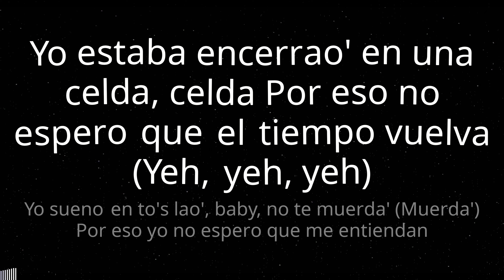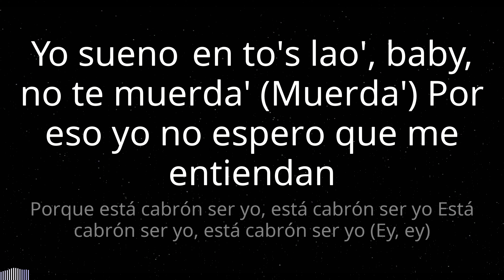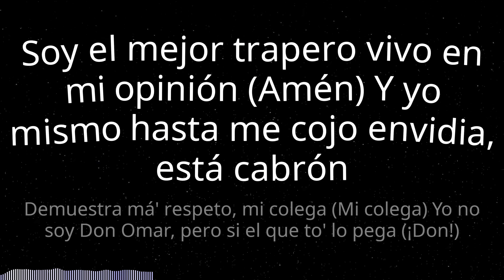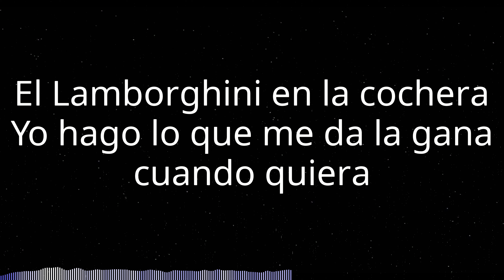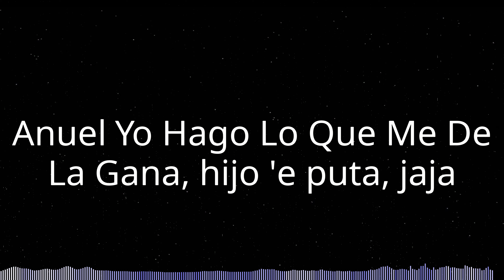BAD BUNNY x ANUEL AA - ESTÁ CABRÓN SER YO (Letra)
♫ BAD BUNNY x ANUEL AA - ESTÁ CABRÓN SER YO

Letra:
¡Uy! Brr I said it's f**kin' Payday, motherf**kers
Yo estaba encerrao' en una celda, celda Por eso no espero que el tiempo vuelva (Yeh, yeh, yeh)
Yo sueno en to's lao', baby, no te muerda' (Muerda') Por eso yo no espero que me entiendan
Porque está cabrón ser yo, está cabrón ser yo Está cabrón ser yo, está cabrón ser yo (Ey, ey)
Vivo, vivo, vivo, vivo,  Está cabrón ser yo
Vivo, vivo, vivo, vivo,  Está cabrón ser yo, ey
Tú quiere' ser yo, yo lo sé (Yo lo sé) ¿Que tú pueda'? Hmm, no lo sé (No lo sé), ey
A mí fue que Dios me bendijo (Amén) Mi camino yo lo elijo como yo quiera (Ey, ey, ey)
Los reye' de la nueva era (Huh) La Lamborghini en la cochera (Rra, rra, rra)
Más de cien💯 mil en la cadena (Huh) Salí pa'l jet directo desde la nevera (Brr)
La envidia mata al corazón (Yeh) Sufren de odio con admiración, yeah (Admiración)
Soy el mejor trapero vivo en mi opinión (Amén) Y yo mismo hasta me cojo envidia, está cabrón
Demuestra má' respeto, mi colega (Mi colega) Yo no soy Don Omar, pero si el que to' lo pega (¡Don!)
Me quieren tumbar flow Mayweather en Las Vega' (Las Vega') Y ustedes son lo' duro' hasta que AA les llega, uy
Yo estaba preso, pero sonaba en la radio📻 (La radio📻) No hice discoteca', fui directo a lo' estadio🏟' (Estadio🏟')
Compararme con Bad Bunny e' innecesario Cabrón, nacimo' pobre' pa' morirno' millonario' (Prr, prr, prr)
Porque está cabrón ser yo, 'tá cabrón ser yo Está cabrón ser yo, está cabrón ser yo
Tú quiere' ser yo, yo lo sé, yo lo sé (Yo lo sé)
¿Que tú pueda'? Hmm, yo no sé, yo no sé (Yo no sé)
A mí fue que Dios me bendijo (Amén) Que lo' maté, Él me lo dijo (Eh-eh; prr, prr, prr)
Los reye' de la nueva era (Era)
El Lamborghini en la cochera Yo hago lo que me da la gana cuando quiera
Salí pa'l jet directo desde la nevera (Prr, prr, prr)
Ey, ya me acostumbré a lo' flashe' (A lo' flashe')
Y a darle contra el piso, Triple H (Ah, ah) Otro flow, no creo que lo catche' (No)
Yo salgo y ninguno suenan, son como la H (Prr, prr, prr)
LeBron James, cabrón, yo juego toa' la' posicione' (Huh)
Michael Phelps tirao' pa' atrá',  Nadando en mi' millone'
¿Que por qué soy el mejor?  Les doy cinco razones, ey (Okay)
Porque me sale de lo' cojone' Sonando diferente, Yaga y Mackie (Yaga y Mackie)
Tu baby está loca que yo le dé un ñaqui (Ah)
Los tengo sin anillo💍 como Jordan a Charles Barkley (Wu-huh)
Sold out el Madison, cabrón, sold out el Barclay' (Hah)  Gira millonaria, dime si estoy facturando, ey (Prr)
Ustede' son flojo' hasta tuiteando Se hacen lo' malote' y despué' los ve' rezando
Pero esto es P.R., mamabicho, desde Bayamón a Orlando (Prr, prr, prr)
Y dime quién me va a frontear (Dime quién) Novato y ya me puedo retirar (Retirar, ja)
Alcen sus Grammy', dale, vamos a brindar (Huh-huh) Con el rey del trap latino, el que lo puso mundial
Por eso es que está cabrón ser yo (Jaja)
¡Brr! Yeh-yeh-yeh
Real hasta la muerte, ¿oiste, cabrón? Ey
Bad Bunny, baby, be, be-be-be-be Bad Bunny, baby, be, be-be-be-be, ja
Sere' humano' como nosotro' nacen cada cien💯 año'
Anuel Yo Hago Lo Que Me De La Gana, hijo 'e puta, jaja
Lo' reye' con los diose'
¿Oíste, bebecita👶? Jaja Brr, la nueva religión